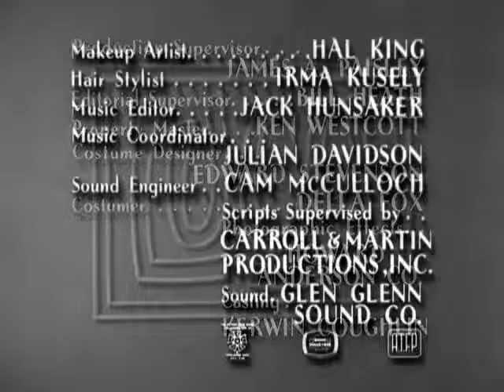The Lucy Show S01E10 Vivian Sues Lucy